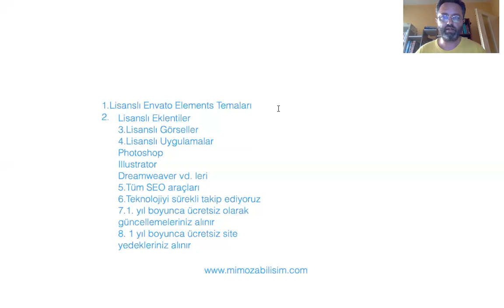Mimoza Bilişim Web Tasarım Hizmeti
Mimoza Bilişim Web tasarım Hizmetlerinin Özellikleri